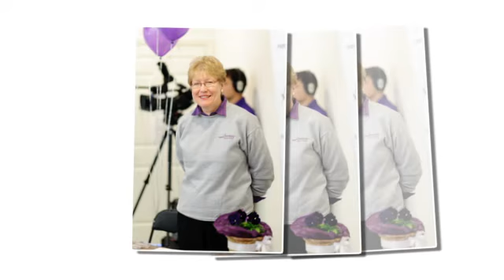Help for our Heroes November 6, 2011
Grand Lodge of Free and Accepted Masons of PA
March of Dimes NJ
Ft Dix, New Jersey
brianRic Photography